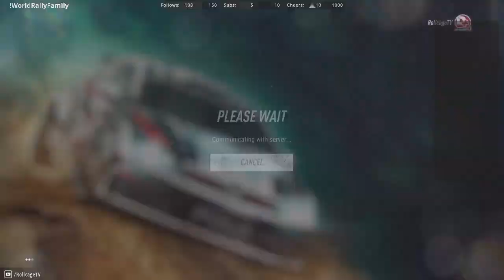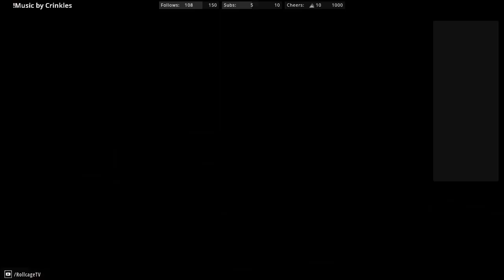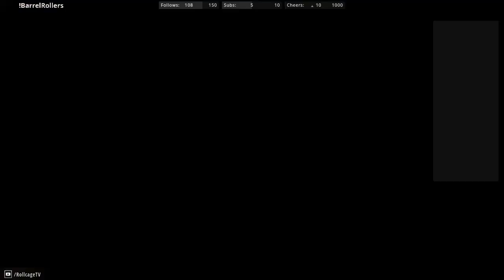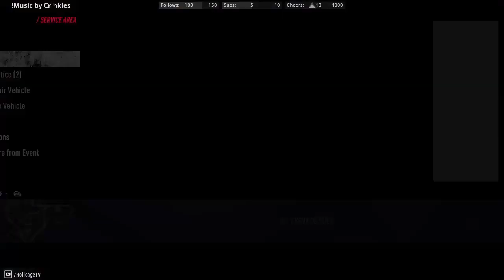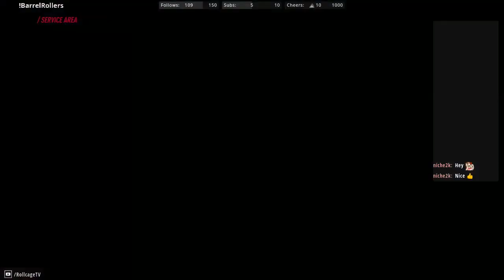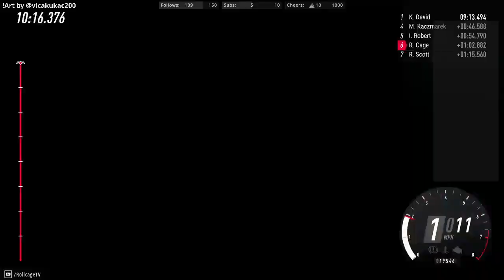STREAM REPLAY | DiRT Rally 2.0 | Daily Challenges - 20 March 2022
Want a DiRT Rally club that doesn't treat try-hards as beginners - one that allows assists, but still has bad weather and hardcore damage?  Then join my Try Hard Racing club